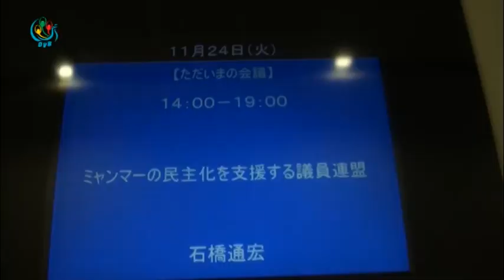DVB - NLD အစုိးရသစ္ ကုိ ဂ်ပန္အစုိးရက အစြမ္းကုန္ ပံ့ပုိးမယ္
၂၀၁၅ ေရြးေကာက္ပြဲမွာ အမ်ားစုအႏိုင္ရခဲ့တဲ့ အမ်ဳိးသားဒီမုိကေရစီအဖြဲ႔ခ်ဳပ္နဲ႔ ေဆြးေႏြးၿပီး ေနာက္တက္မယ့္ အစုိးရသစ္ အတြက္ ဂ်ပန္အစိုးရက အကူအညီေပးမယ္လို႔ ေျပာလုိက္ပါတယ္။ ဒီသတင္းကိုုေတာ့ ဦးေဇာ္ေဇာ္လိွုုင္က ေပးပိုု႔ထားပါတယ္။